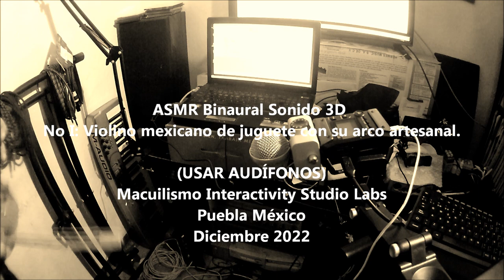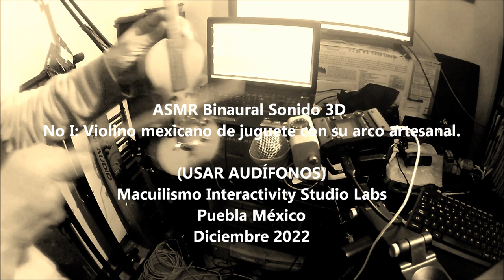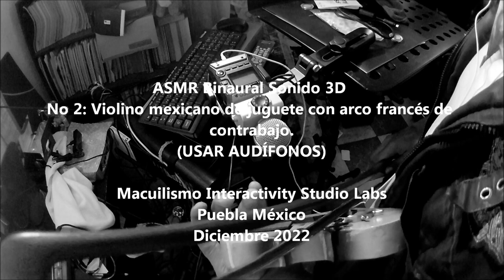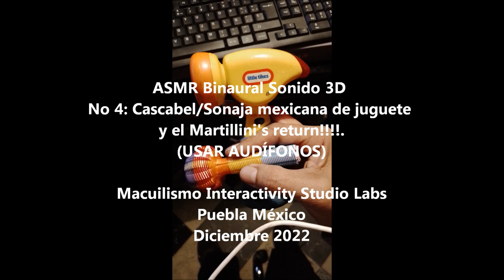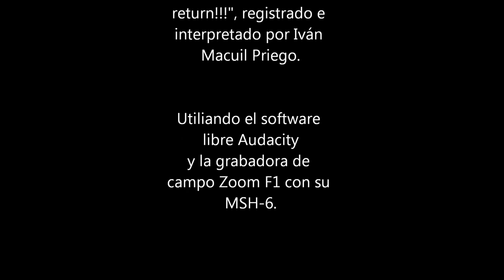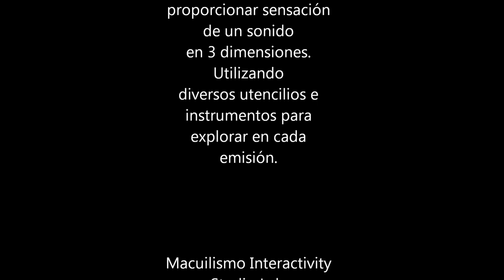ASMR No 1 Series 1.0: "Violino, Sonaja y Martillini".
ASMR 1 Series 1.0
Las ASMR Series, representan mis exploraciones en el mundo de la grabación y el mid-side stereo, para proporcionar sensación de un sonido en 3 dimensiones. Con diversos utencilios sonoros e instrumentos musicales para explorar el espacio visual aural y el sonido ambiental en cada emisión.

Set No 1: "Violino, Cascabel/Sonaja y el Martillini's smack return!!!", registrado e interpretado por Iván Macuil Priego. Utilizando el software libre Audacity y la grabadora de campo Zoom F1 con su MSH-6.

Macuilismo Interactivity Studio Labs
Puebla México Diciembre 2022.